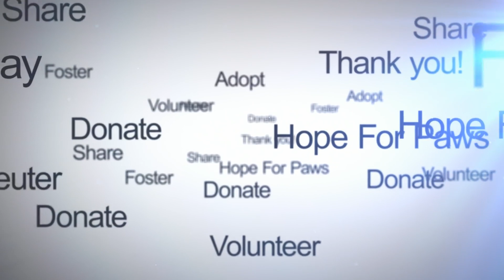Unique looking injured dog surrenders in exchange for a cheeseburger.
We are able to help dogs like Fila only thanks to your donations.  It doesn't matter if you can only give a dollar because all these donations add up and create these changes

If you would like to adopt Fila, please contact our friends

Please share and help us find her an amazing home!

Thanks,

Eldad